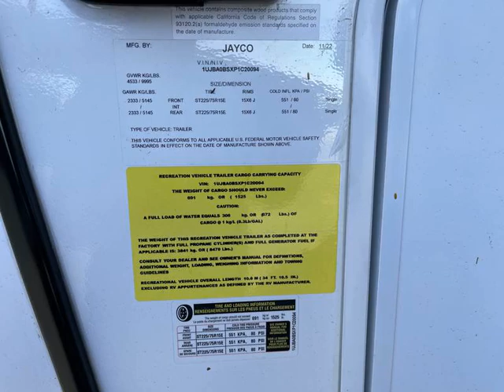2023 Jayco Eagle HT 284BHOK Travel Trailers RV For Sale in Woodland, California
RVT.com Ad ID 11161257, $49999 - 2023 Jayco Eagle HT 284BHOK Travel Trailers For Sale in Woodland, California - 2023 Jayco Eagle HT ... These and more new and used RVs for sale online at RVT.com Classifieds.